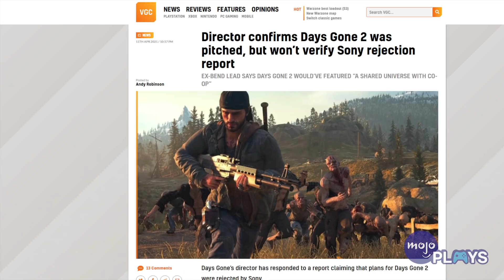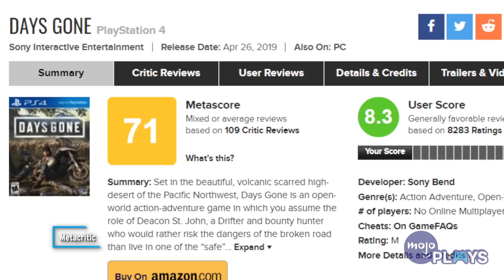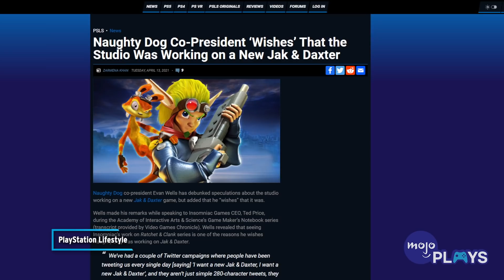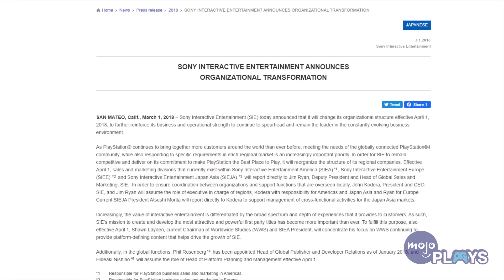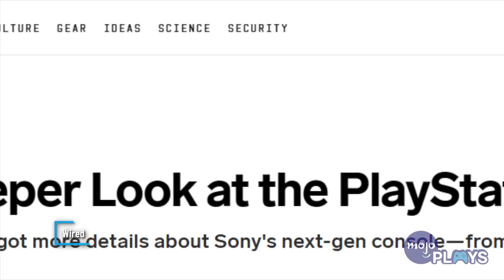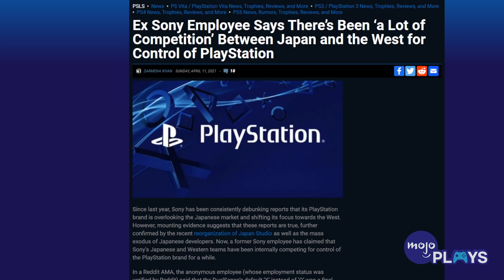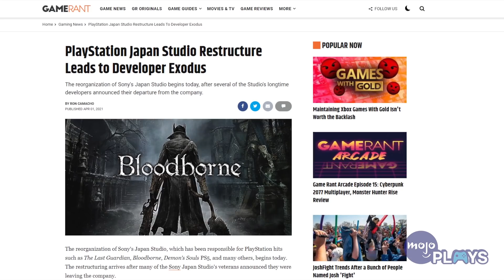The Civil Wars of PlayStation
It seems that things at Sony might be messier than we thought!

A recent Bloomberg article has detailed all kinds of drama unfolding within the Sony family - including an obsession with blockbuster games, a canned sequel, unhappy developers, and frustration with PlayStation boss Jim Ryan. But what does it all mean? Welcome to MojoPlays, and today, we’re taking a deep dive into The Civil Wars of PlayStation.